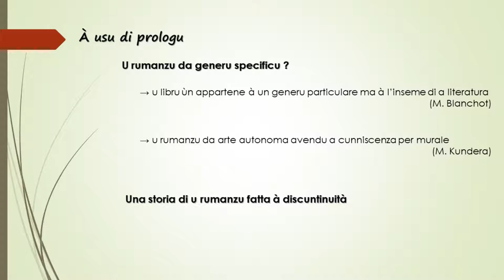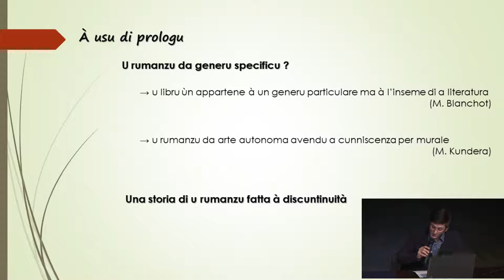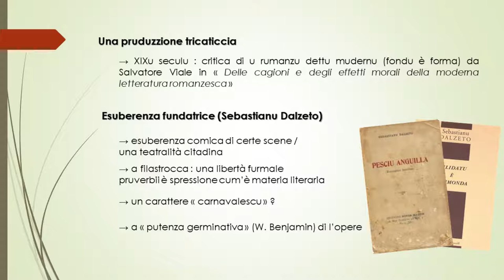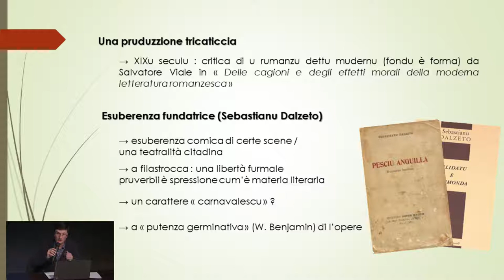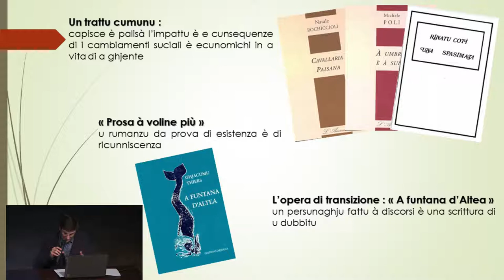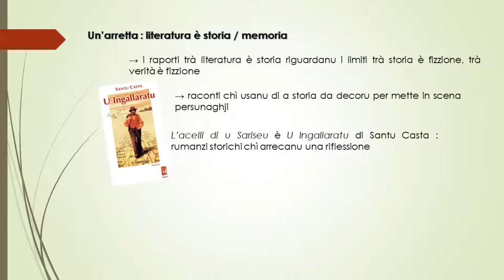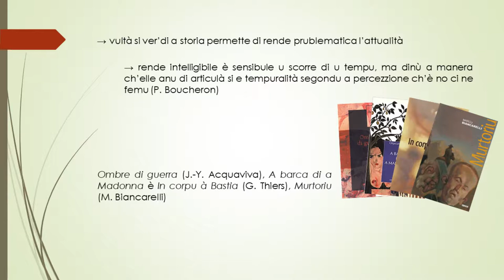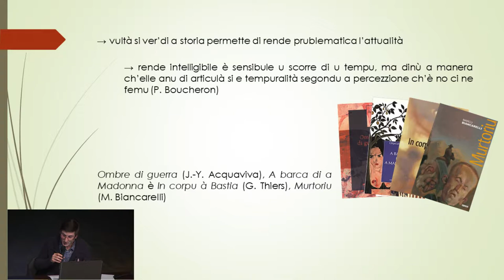ANTULUGIA LITERATURA CORSA E VIE FOLTE DI U RUMANZU stonda 16 01 19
Petru Santu MENOZZI coautore di l'Antulugia da esce frà pocu, tratta di u rumanzu in lingua corsa cum'ellu si hè sviluppatu è attualizatu issi ultimi decennii.